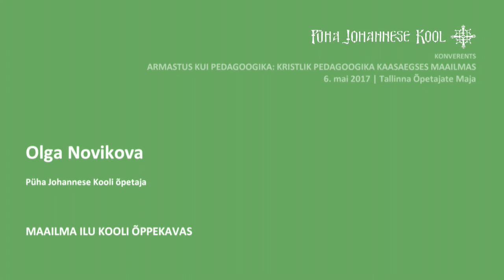PJK konverents Olga Novikova EST